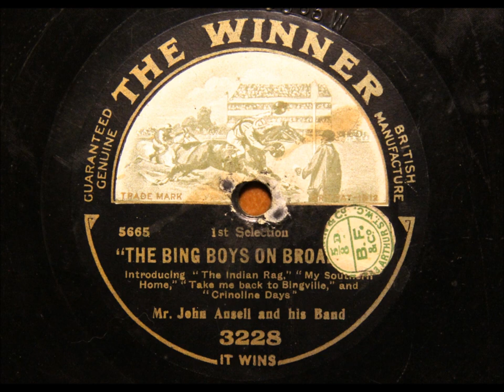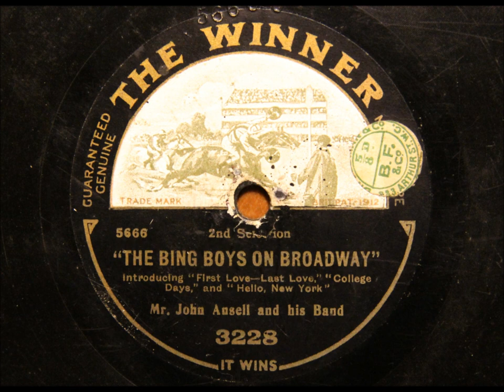The Bing Boys on Broadway - John Ansell and his Band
Music of World War 1!

The Bing Boys on Broadway was the third in a run of highly-successful revues by Nat D Ayer: The Bing Boys are Here, The Bing Girls are There and The Bing Boys on Broadway.

John Ansell was musical director for all three, which ran at the Alhambra Theatre in London (in 1916, 1917 and 1918 respectively) for a total of over 1000 performances.

A similar, if not identical, selection was recorded by Ansell for HMV.

Transferred from an original record loaned by Adam Ramet.